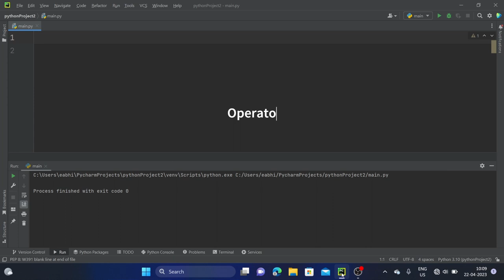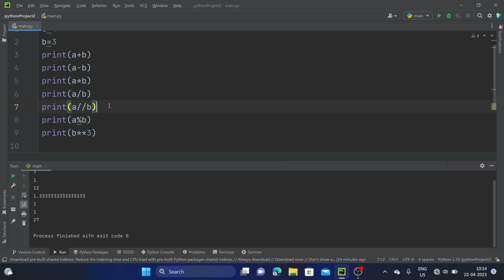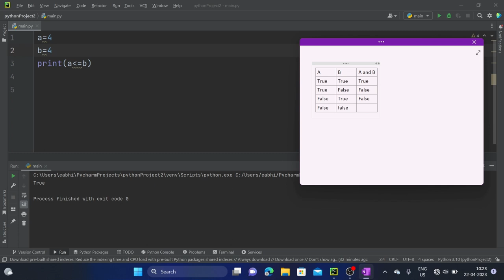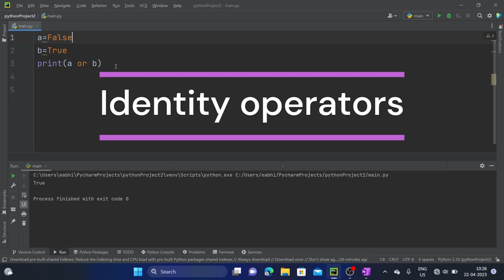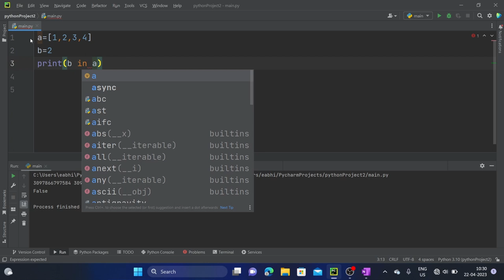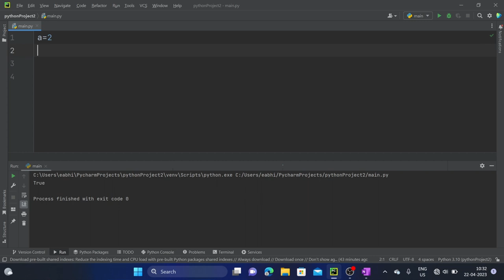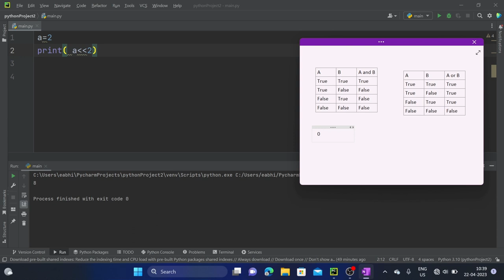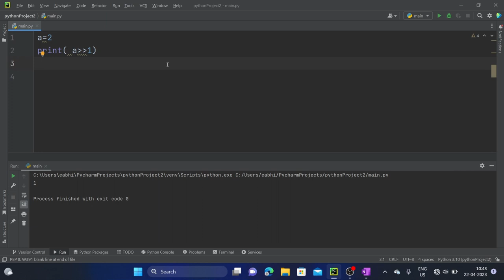#4 Python Operators in telugu || Python basics in telugu || part 4 || Python tutorial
This video is lecture about python operators from the series python basics in telugu language.